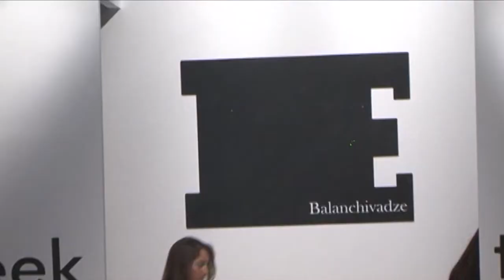Tbilisi Fashion Week იწყება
კიდევ ერთი მოულოდნელობა მოდის კვირეულისგან - ჯიჯი რეჯინი დიზაინერის ამპლუაში, ანუკი არეშიძის კოლექცია ეროვნულ ბიბლიოთელკაში და მოდური თამაშის მიღმა დარჩენილი დათუნა სულიკაშვილი - Tbilisi Fashion Week იწყება…